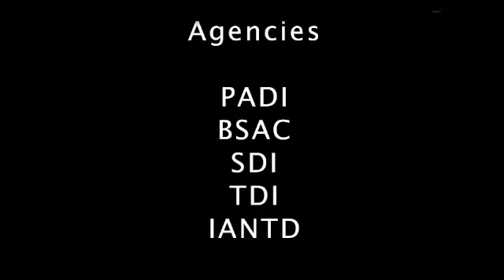Chris Loh, a Rebreather & Friends diving in Kota Kinabalu and Pulua Tiga, Sabah, Malaysia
Chris Loh and an APD Evolution Closed Circuit Rebreather in Kota Kinabalu & Pulau Tiga, Sabah, Malaysia whilst doing a TDI Rebreather Course by Billy Hammond of Borneo Dream Travel & Tours Sdn Bhd.